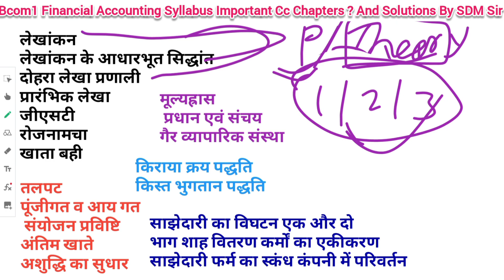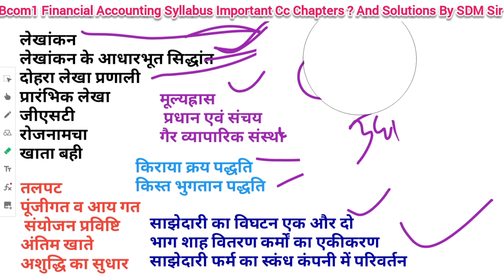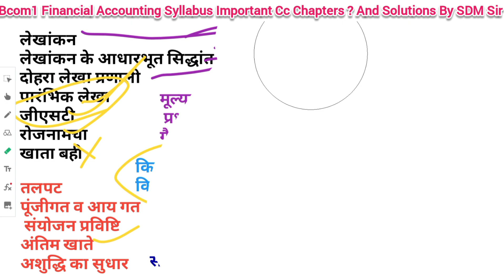FINANCIAL ACCOUNTING SYLLABUS | BCOM-1 IMPORTANT CHAPTERS AND THEORY??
FINANCIAL ACCOUNTING SYLLABUS | BCOM-1 IMPORTANT CHAPTERS AND THEORY?? ‎@India's O.F.T.